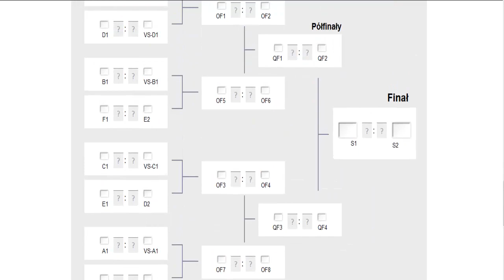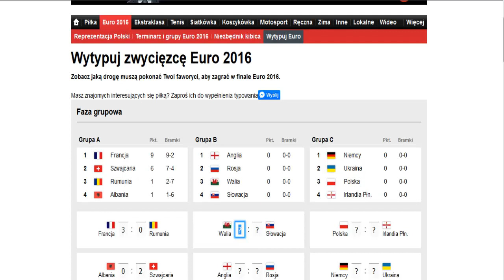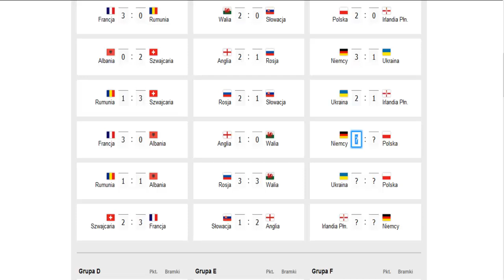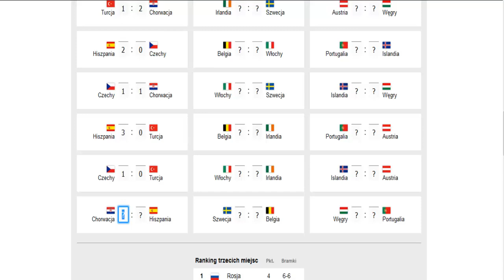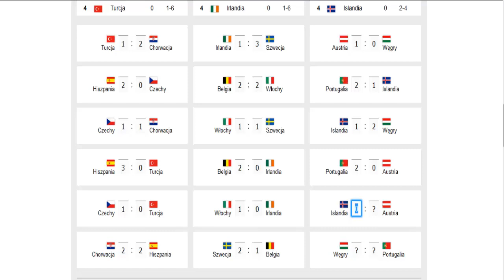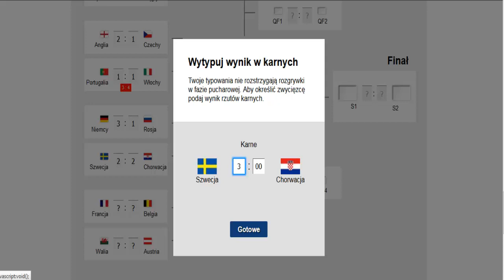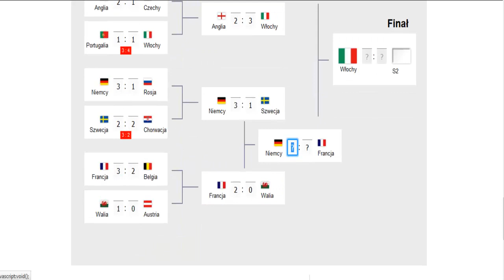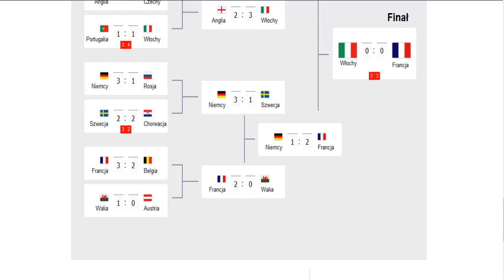TYPOWANIE EURO2016 U SCORPIA?!| - Kto wygra we Francji?